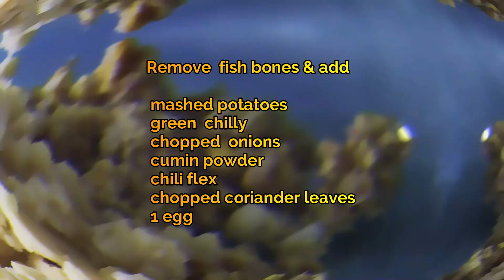Fish kabab Tikia Recipe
Fish kabab Tikia Recipe#aselfreliantfairy
Music#Youtubeaudiolibrary